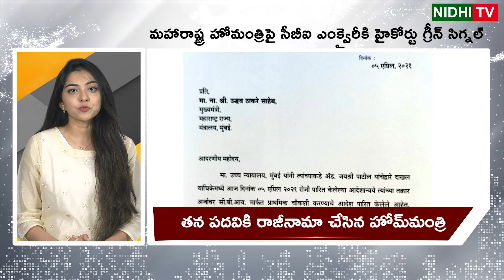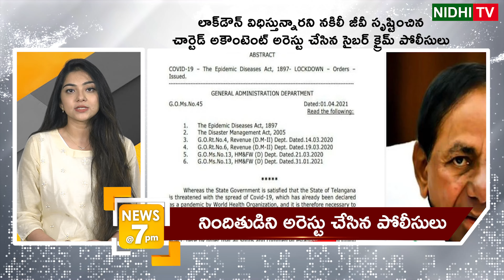News at 7 Pm | Ys Jagan ,Chandrababu, Pawan Kalyan | Nidhi Tv